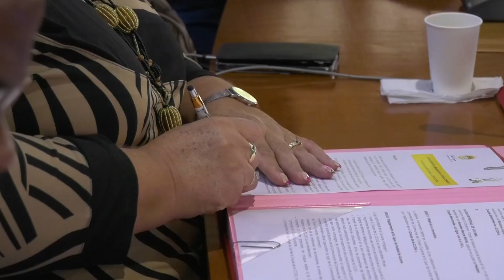⚽🏆 Coupe de la CCOG : Une nouvelle compétition de football 100% ouest de la Guyane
⚽ C'est une nouveauté pour tous les amateurs de sport et plus particulièrement de football.
🏆 La CCOG et la ligue de football de la Guyane ont décidé d'organiser un nouveau tournoi, intitulé la coupe de la CCOG.
🏅 Cette compétition se déroulera sur les communes de l'ouest de la Guyane avec pour objectif principal, comme l'a souligné Sophie Charles, la présidente de la CCOG, « montrer le chemin de l'excellence par le sport à nos jeunes du territoire » 👟

Reportage : Victor Netali
©Chronique du Maroni – Juin 2023